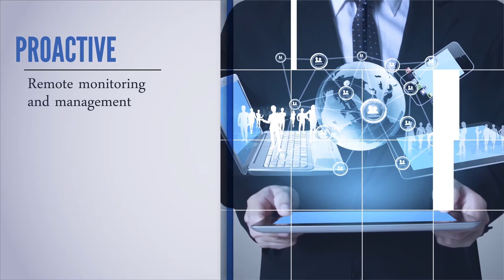Maryland Football Postgame show Texas at Terps 2018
Bruce, Wayne and Mason from FedEx Field.  Maryland defeats Texas and it was a huge day for the program.